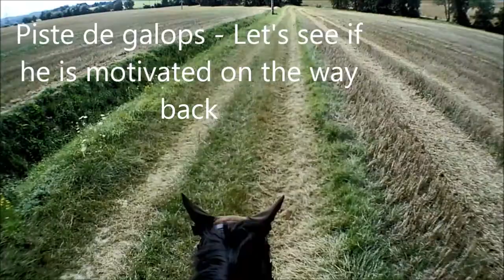Reverse Fossé with big tractor; Chewbacca would have been terrified - Club Hippique de Montlaur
Warm afternoon 25C so short walk with Soso. All was going well until we met Darth Vader with his death tractor. Actually the guy was really really nice and turned off the engine to let us past. This is when the dark side of the force intervened.